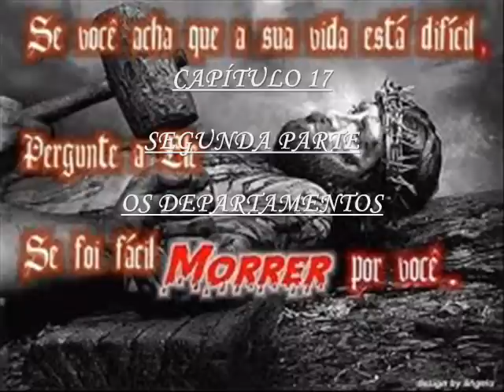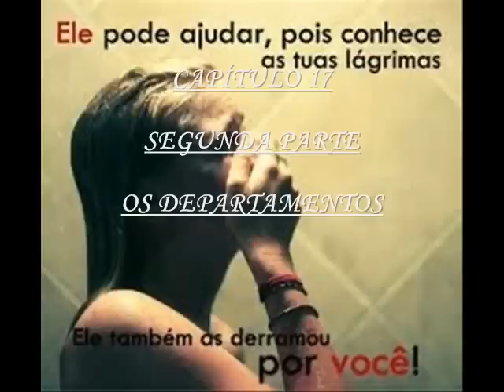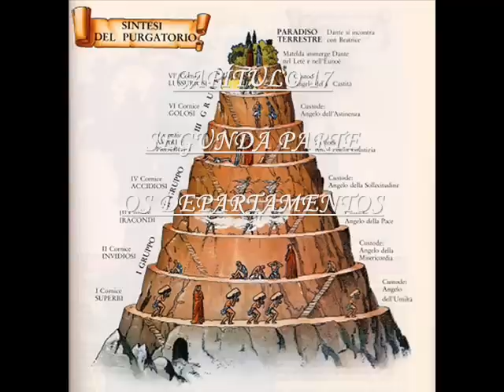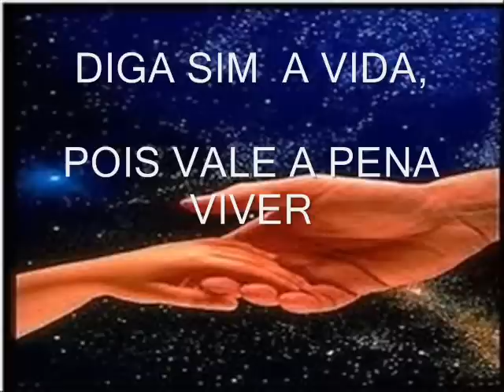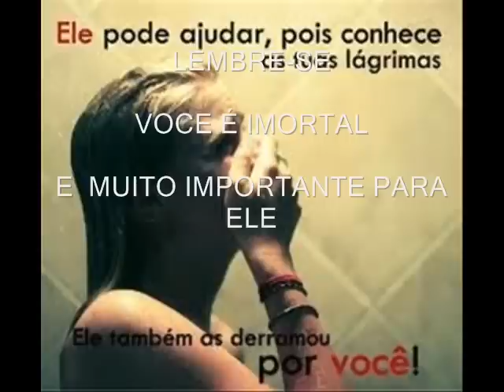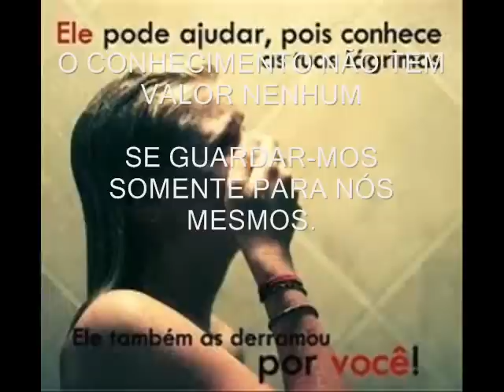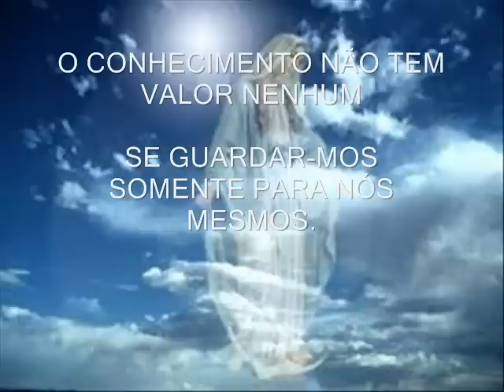RADIO NOVELA MEMORIAS DE UM SUICIDA CAPITULO 17